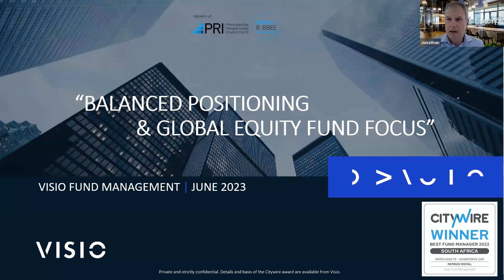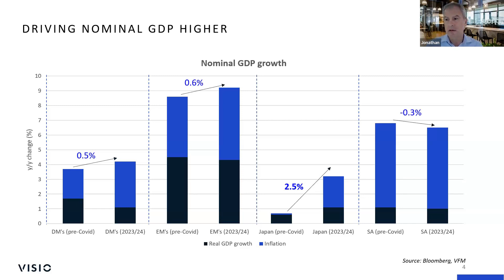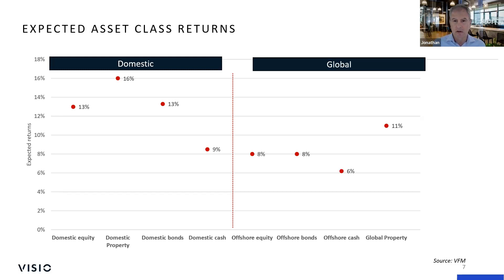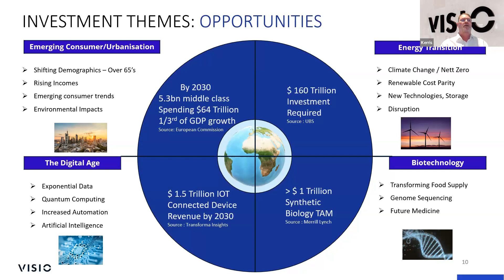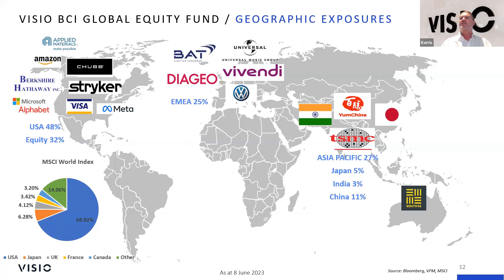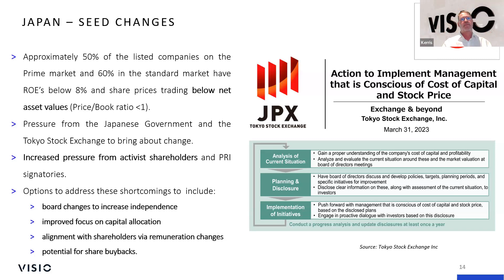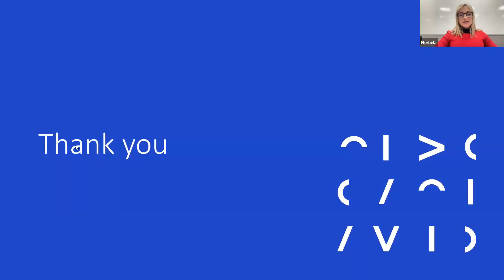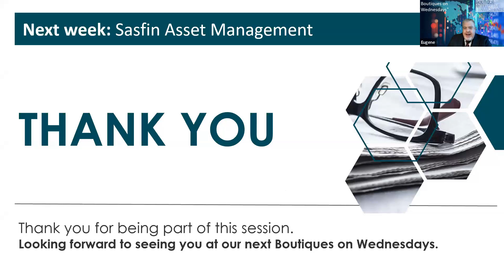Visio Fund Management - BCI Boutiques on Wednesdays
14 Junie 2023